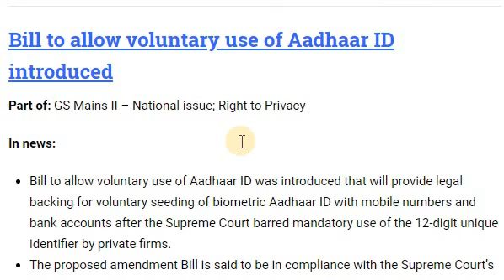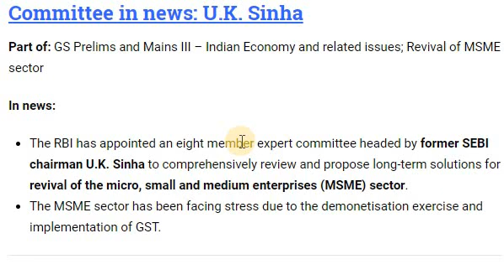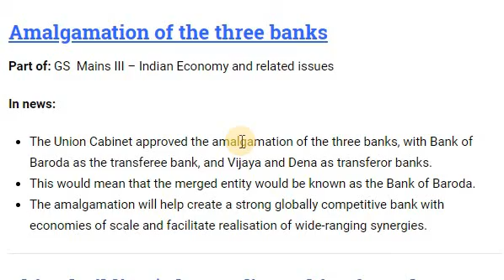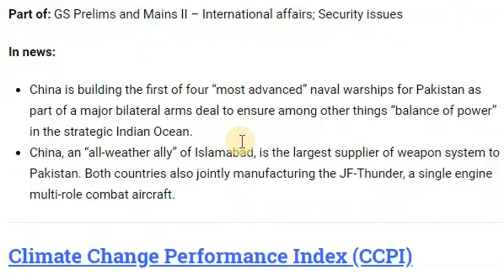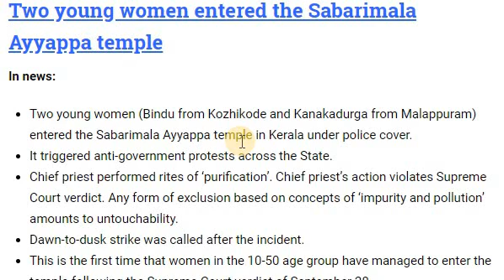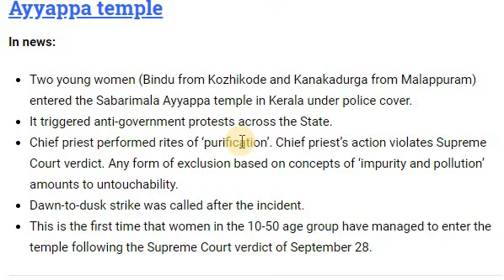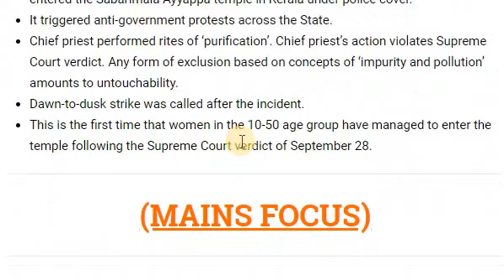IASbaba's Daily Current Affairs Prelims Focus- 3 jan 2018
SECURITY/DEFENSE-

*Second strike capability theory
*Concept of nuclear triad

HEALTH ISSUE

*Lessons from Kerala : Transforming Primary Care
*Aardram mission of Kerala